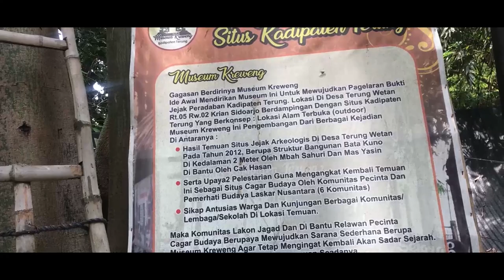SYLVIA TITA SARI, S.PD_SDI KREATIF MUTIARA ANAK SHOLEH_JEJAK PERADABAN MAJAPAHIT TERUNG WETAN KRIAN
Video ini mengajak penonton untuk melakukan kilas balik tentang sejarah peradaban Majapahit di Sidoarjo dan juga mengunjungi Museum Kreweng yang telah terengkalai. Beserta kisah tragis dibalik nama Raden Ayu Ontjat Tondo Wurung. Beliau merupakan putri dari seorang Adipati yang menjadi penguasa di wilayah Sidoarjo. Pada jaman Majapahit, wilayah ini berdama kadepaten Terung.